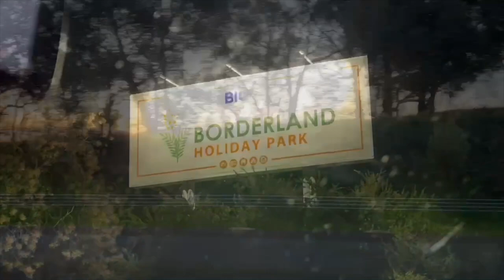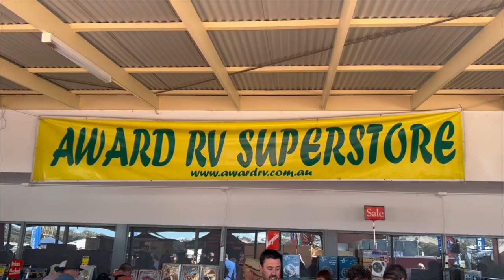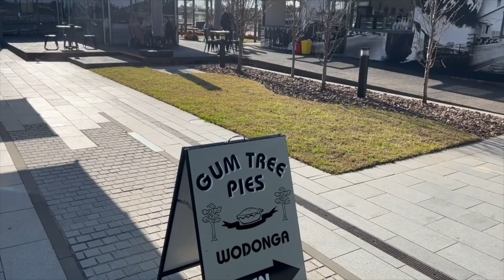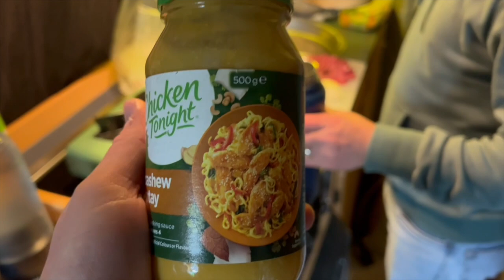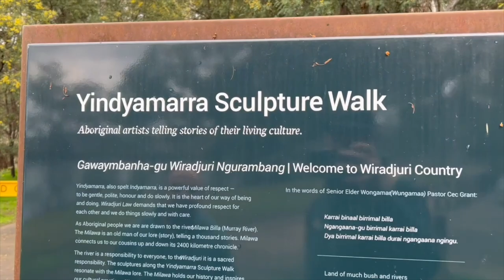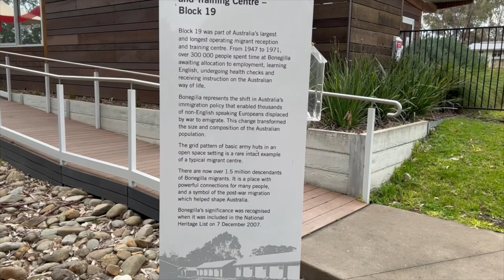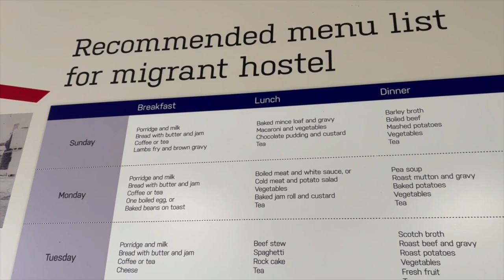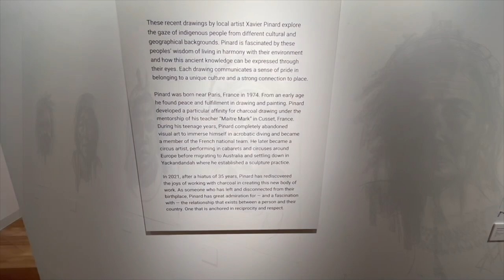WODONGA / BIG4 BORDERLAND WODONGA HOLIDAY PARK / BONEGILLA MIGRANT / HUME DAM / ALBURY WODONGA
In this episode, we travel in our converted Ford transit campervan, with our dog, to the 2022 Border Caravan & Camping Expo in Wodonga, Victoria, Australia. To see the Expo check out last week’s episode.  When we stayed at Wodonga, we got a unpowered site at BIG4 Borderland Wodonga Holiday Park. In this episode we take you on a full park tour. Also, I’ll list below all the places we visited and eat at in this episode.

•BIG4 Borderland Wodonga Holiday Park
•Albury-Wodonga
•Bonegilla Migrant Experience
• 2022 Border Caravan & Camping
Expo Wodonga
•Wagirra Trail and Yindyamarra Sculpture Walk
• Hume Dam
•  Hyphen - Wodonga Library Gallery
•Ploughmans
•Junction Square
•The Goods Shed Wodonga
•Topolino Gelateria wodonga
•Belvoir Park Playground

BIG4 Borderland Holiday Park is just 3km from the town of Wodonga, and is a great base for breaking up longer trips and for exploring local historic towns, wineries, and Lake Hume.

Home to the winding Murray River and its waterways, the area boasts an array of food, cultural icons, contemporary museums, rich migrant history, and our indigenous peoples with secret resting spots around every corner. Albury-Wodonga is an escape that is a world away from ‘everyday’ life.

Bonegilla Migrant Reception Centre
Bonegilla Migrant Reception and Training Centre was once made up of 24 blocks. It had its own churches, banks, sporting fields, cinema, hospital, police station and railway platform. Today, Block 19 is all that remains of the original site. Bonegilla Migrant Experience brings to life the stories and experiences of the people who travelled through the centre.

The Bonegilla story began in the years following World War II, when millions of people seeking a new start and peace, departed for Australia. An army camp at Bonegilla was transformed into a migrant reception and training centre where new arrivals lived while they were processed and allocated jobs.

The Wagirra Trail links Horseshoe Lagoon with the South Albury Trail at the Union Bridge. There are many places to stop and picnic or just enjoy the tranquillity of the Murray River.

Hume Dam / Hume Dam Wall Reserve
Walk across the dam wall for spectacular views east to Lake Hume and west to the River Murray.  The 318-metre long concrete spillway is 51 metres high with a short earth embankment on the NSW side and a 1.2 kilometre long embankment across the river flats on the Victorian side, making a total length of 1.6 kilometres. A viewing platform on the northern (NSW) side of the dam wall provides spectacular views of the lake and countryside.

Belvoir Park Playground
Set amid Belvoir Park, the Belvoir Park Playground, is a large open space with established trees and a lake abundant with water birds. The park features a walking track around the lake, picnic and barbecue facilities and shelters. The playground features a junior playground, intermediate to senior play area, elevated platforms, decks, slides, nets, climbing wall and a liberty swing. There are also swings, sandpit, interactive play panels, natural play spaces, barbecues, picnic tables and seating, public toilets and baby change facilities.

We hope you enjoy our channel. We often get asked, ‘what is vanlife?’ Van life is a lifestyle of living in a vehicle full or part-time. The names are compound words that derive from the fact that it is typically done in a van that has been modified with basic amenities, such as house batteries, solar panels, a bed platform, some form of toilet, sink, and storage space. Some van-dwellers live this lifestyle by choice while seeking freedom, self-sufficiency, and mobility without paying for conventional stationary housing, while for others it may be one step from living on the street or in a shelter. In 2020, in the midst of the COVID-19 pandemic, an idealized version was popularized through social media with the hashtag vanLife. Although the term van-dwelling implies living in a van, many types of vehicles may be used for permanent, mobile living arrangements, including former public buses or school buses, campervans, recreational vehicles (RVs), travel trailers, mobile homes, sport utility vehicles (SUVs) and cars.

We enjoy part-time van-life, creating weekly episodes that are live at 5pm (AEST) Sundays, and sharing our experiences on our travels with our cavoodle, Twyla. In our episodes we stay at free and paid campsites, showing our tips and tricks on how